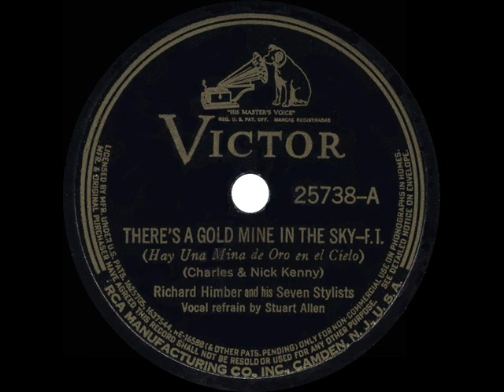1937 Richard Himber (small group) - There’s A Gold Mine In The Sky (Stuart Allen, vocal)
For just this one Victor session, “Richard Himber and his Seven Stylists” featured Adrian Rollini on vibes and a Stuart Allen vocal for two popular Tin Pan Alley tunes of the day (“Sail Along Silv’ry Moon” is also posted).  The most successful 1937 recordings of the Nick & Charles Kenny western ballad were purportedly by Horace Heidt (posted previously) and Bing Crosby, followed twenty years later by a popular Pat Boone revival.

Transferred and digitally processed from the original 78rpm: Victor 25738 - There’s A Gold Mine In The Sky (Kenny-Kenny) by Richard Himber and his Seven Stylists, vocal by Stuart Allen, recorded in NYC December 17, 1937 .